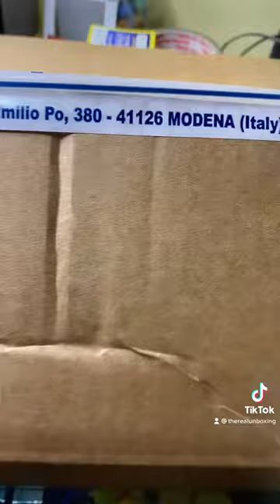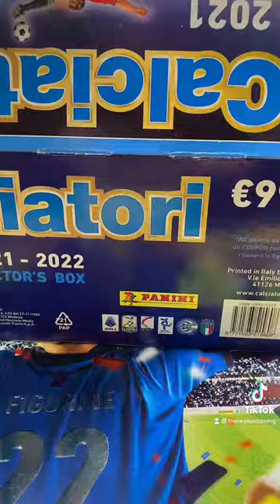Unboxing Box 150 bustine calciatori panini 2021/2022